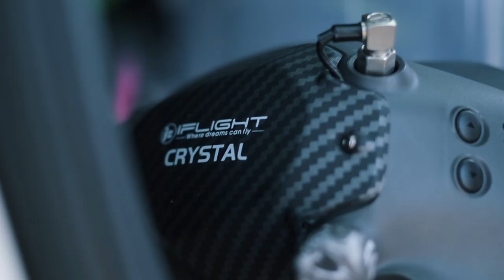Mumbai Fpv Drone Pilots Meet Up Mar 2021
It was a great flying experience with everyone. Please excuse my editing skills as am still learning and will keep improving in future videos.
Thanks to Whoopmasters team from India for this event and to Priyash for taking some awesome shots!!

Win a Gemfan Led Prop Set V2 for guessing the name what Lysander said on the beep tone!!
Winner will be announced on Insta account @ashishmodasia so make sure you follow me there for more info!!! (Give away will be shipped only within India)